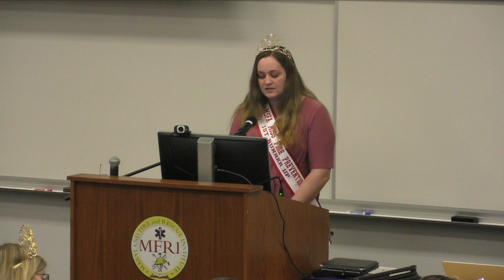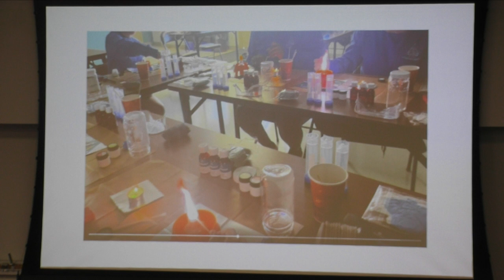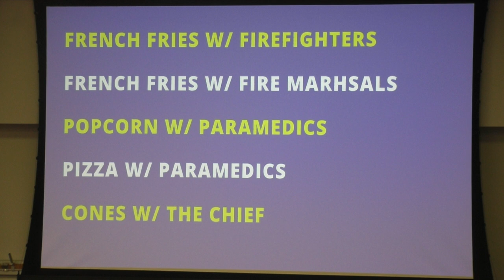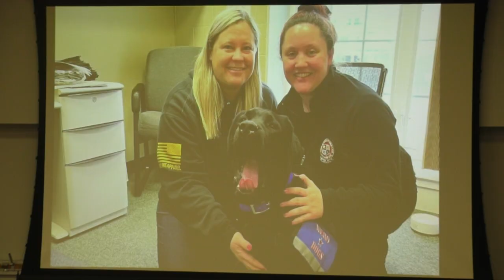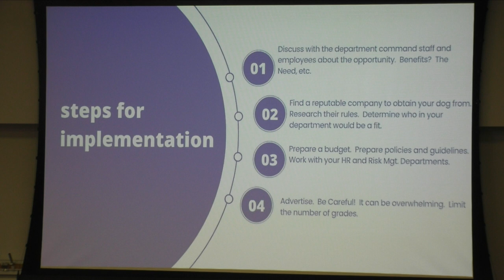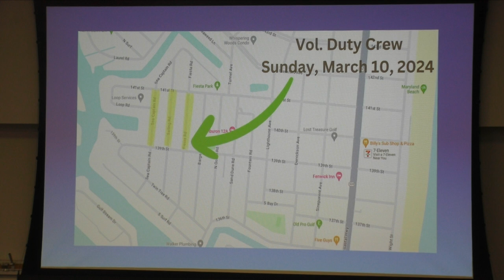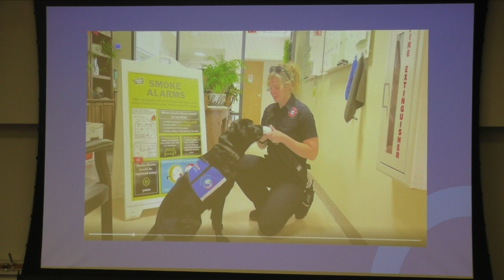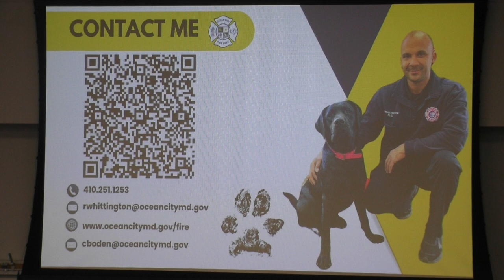2024 Maryland Public Fire and Life Safety Seminar Ryan Whittington's Presentation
Ryan Whittington's  presentation from the Public Fire and Life Safety Educator's Seminar held at Maryland Fire and Rescue Institute located in College Park, MD.